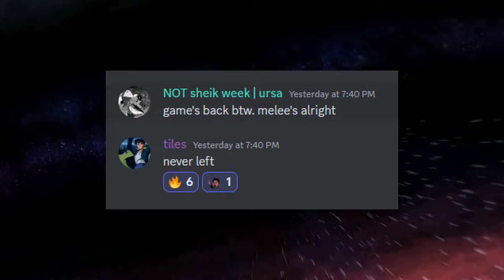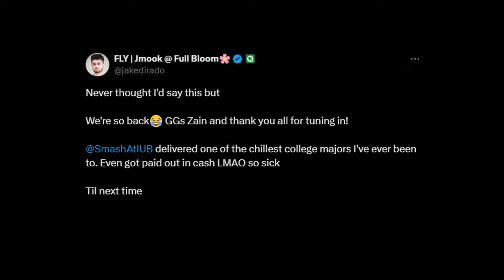Jmook STYLES on the competition at Full Bloom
It's normal to plateau in competition and hit a wall or land in a rut. But it's always important to get creative, get inspired, and come back with Another Idea.

Marc Rebillet
Another Idea

0:00 Intro
0:16 Jmook vs Polish - Winners Quarters
1:24 Jmook vs Zain - Winners Semis
2:38 Jmook vs Ossify - Winners Finals
2:57 Jmook vs Zain - Grand Finals
4:26 Outro